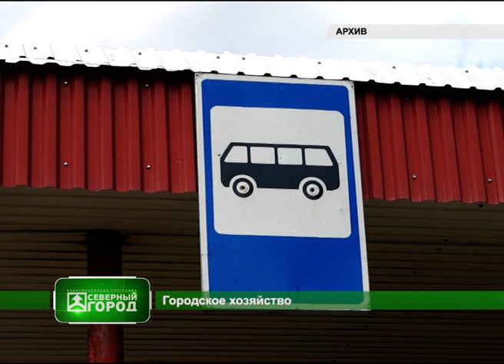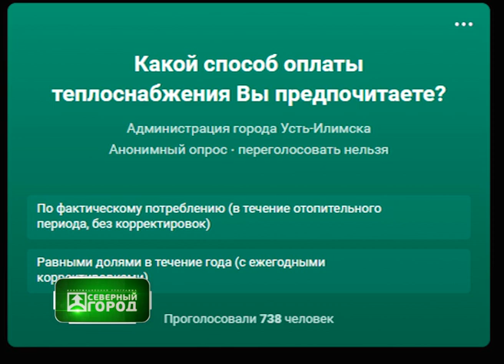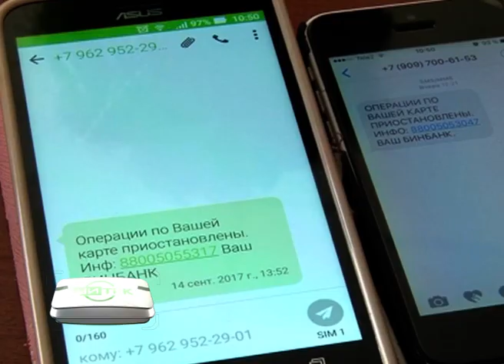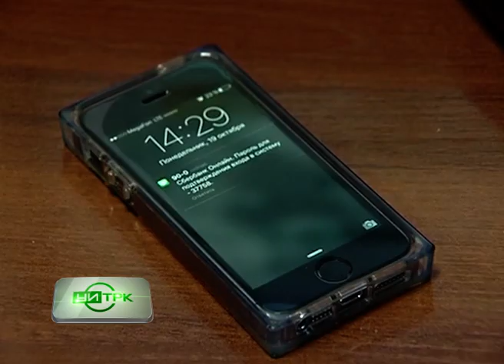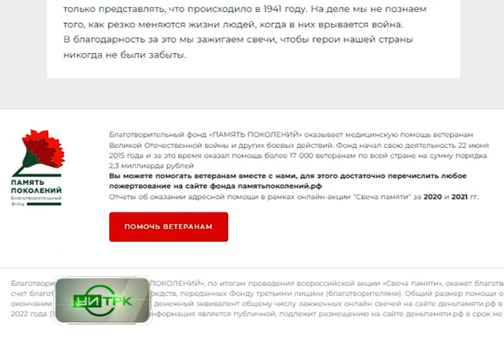17 06 2022 СЕВЕРНЫЙ ГОРОД